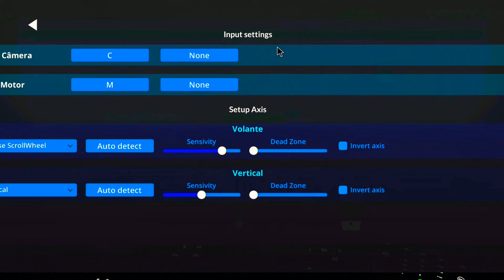word truck driving simulator jogando no xiaomi como se fosse um PC😎😎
requisitos
ter um celular bom no nível do meu redmi note 8
e bateria boa pra conseguir alimentar o teclado e mouse , ou tu pode comprar uma fonte pra alimentar os dois.

tem seus prós e contra pra jogar assim, porém eu gosto

se bater 30 likes eu ensino, pq meu foco e fazer Gameplays

gostou segue o bonde Tmj e nós